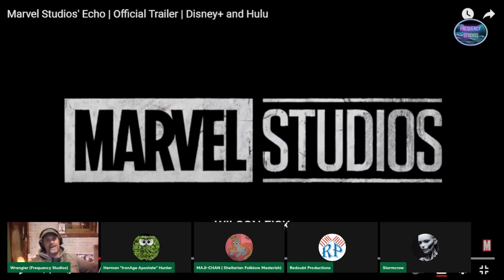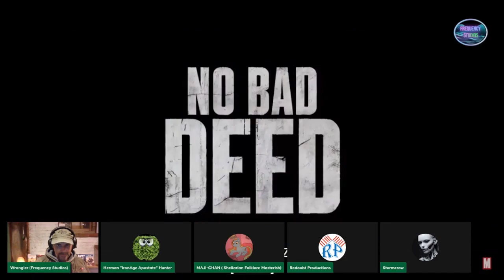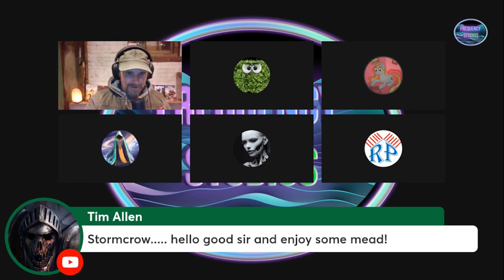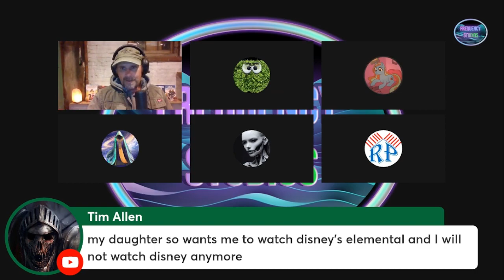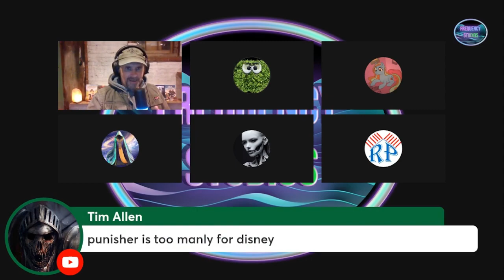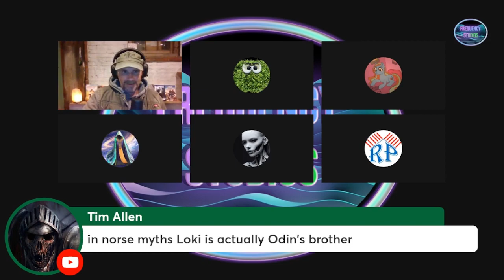Echo | At Least The Trailer Looks Good | Wing#46